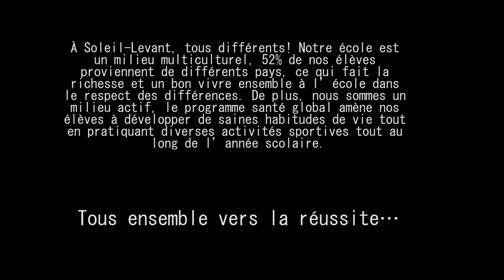Tous différents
« Soleil » par Grégoire
Ecrit et composé par Grégoire Boissenot
Arrangé par Franck Authié
Edité par My Major Company Edition, Bamago et Luniprod
Avec l'aimable autorisation de My Major Company